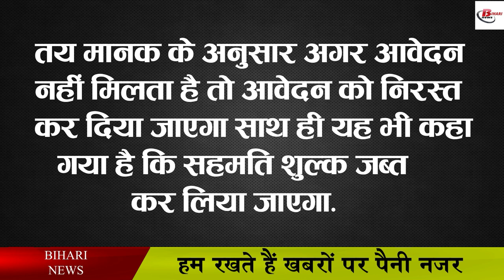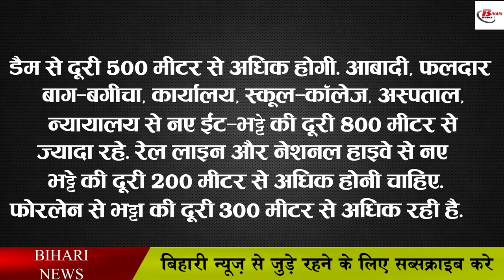ईंट भट्टा खोलने को लेकर नई गाइडलाइन जारी, जानिए सबकुछ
A big update is coming out regarding the brick kiln in Bihar. According to the update issued by the department, an update has been issued regarding the opening of new brick-kilns on the banks of the Ganges rivers. In which it has been told that there will not be another brick-kiln within one kilometer. Along with this, it has also been said that there is a need to keep the distance of kiln 200 meters from the national highway and more than 300 meters from the fourlane. Let us tell you that the State Pollution Control Board in Bihar has issued an order regarding this. According to the update issued by the department, it has also been said that it has been said to keep the old brick kiln separate. Along with this, it has also been said that the areas where brick kiln is already running will have to meet the set standards. Along with this, it has also been said that the department has also been told to be strict.